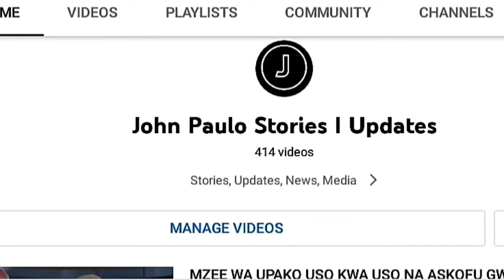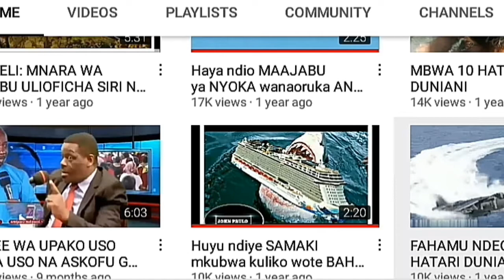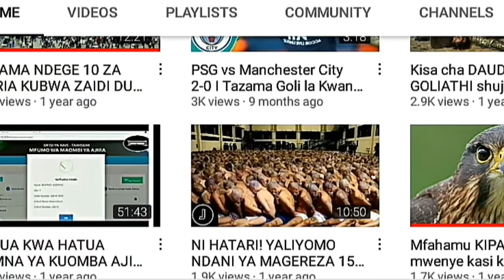Barcelona vs Athletic Club 4-0 | All goals and Extended Highlights 2022/2023